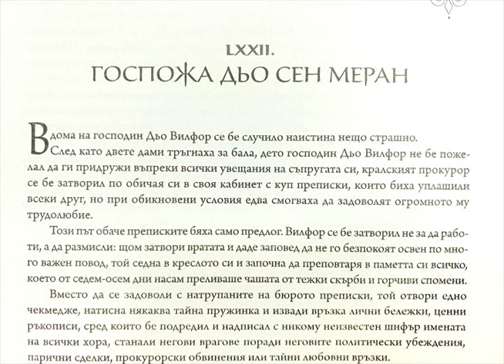The Count of Monte Kristo, chapter 72, read in Bulgarian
Граф Монте Кристо, четен на български за Нейт, 72 глава
The Count of Monte Cristo, chapter 72, read in Bulgarian
Alexandre Dumas, превод от френски